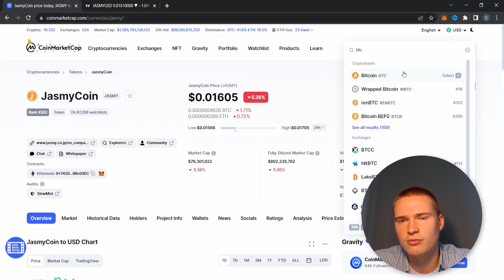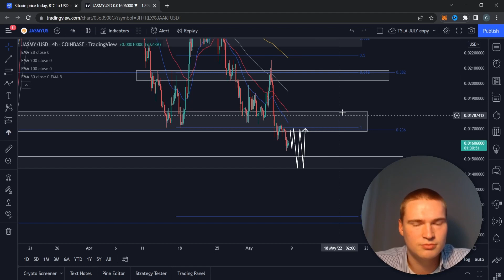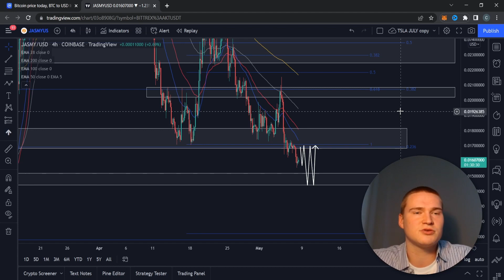THE JASMY COIN PRICE PREDICTION & ANALYSIS 2022!